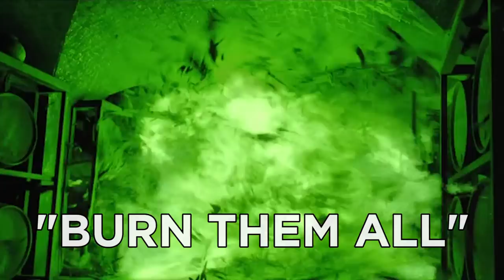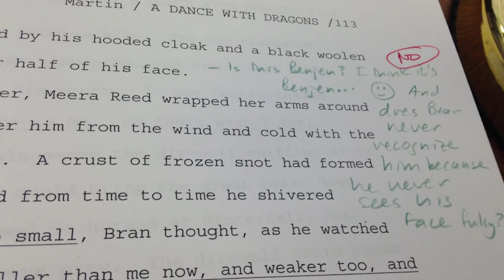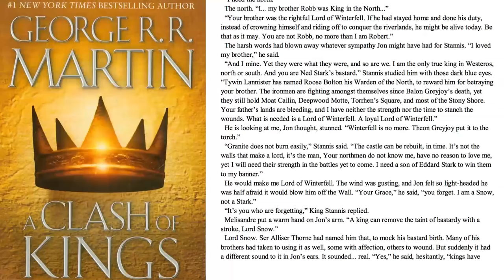Game of Thrones Season 6 Episode 6 ANALYZED! - 6x06 - Blood of My Blood - Bran Vision EXPLAINED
In this Game of Thrones Season 6 Episode 6 -Blood of My Blood Breakdown, we reveal all the secrets, easter eggs, missable moments, and themes going on in Game of Thrones 6x06. We analyze Bran’s vision. Is it the future? Or the past? Or both? We see the Mad King Aerys and he keeps saying “Burn them all!” Who should we burn though? We also talk more about Arya and her betrayal of the Faceless Men. What’s next for her? Jamie has his own flashbacks to killing the Mad King and then seeing his own son, Tommen betray him by teaming up with the High Sparrow and Margaery to form a holy alliance. But what’s Cerise’s plan with all this? Watch our breakdown and we’ll find out!

Erik’s back with more analysis. Fimo still doesn’t feel up to it, but Erik is totally prepared and he’s got all the breaking down you want and more. Trust me, I’m the description! We also get a sneak peek at the 6x07 Broken Man promo. What will happen in Game of Thrones Season 6 Episode 7?